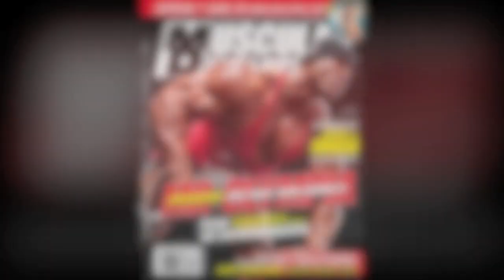ENTRENAMIENTO CON ROMINA BASUALDO, DESPEGUE COMBINADO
La campeona Bikini "B" del Olympia Amateur, Romina Basualdo de Argentina, se presenta y a manera de introducción observamos el ejercicio: "despegue combinado con peso muerto" en MD Latino TV